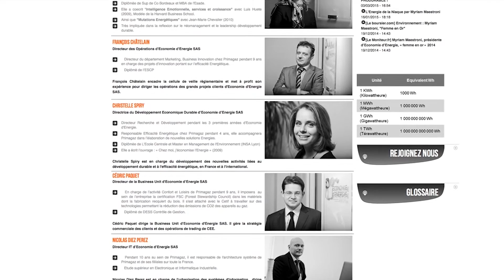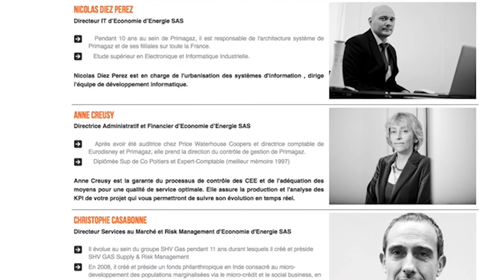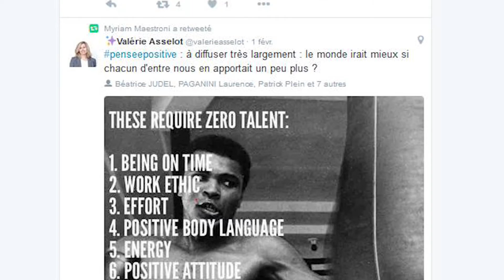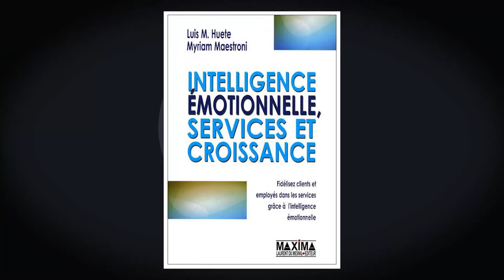Myriam Maestroni : "Notre petite entreprise fait grandir des talents qui s’exportent"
Après 20 ans chez les « gros » de l’énergie où elle incitait ses clients à dépenser plus, Myriam Maestroni crée sa boîte de consulting où elle leur fait dépenser moins. Car sa conviction à elle, c’est que passer d’un modèle à l’autre, c’est non seulement vital pour la planète mais possible. Aujourd’hui, sa PME réalise 25 millions d’euros de CA et compte 120 salariés. Elle recrutera environ 10 personnes en 2016. Interview de la PDG qui n’économise pas son énergie pour parler de sa singularité d’employeur.